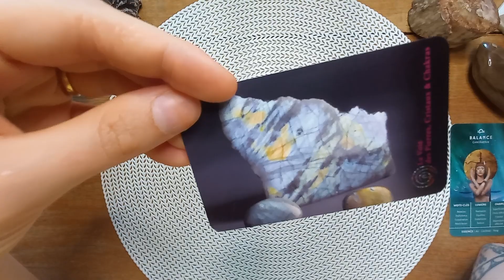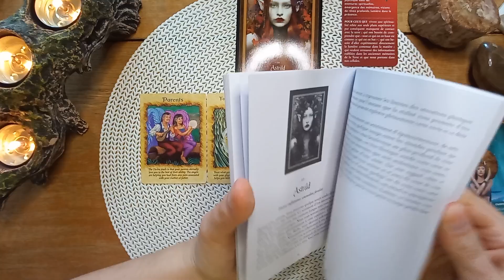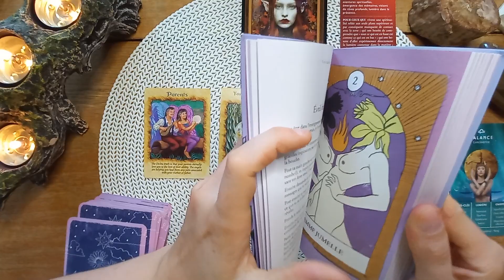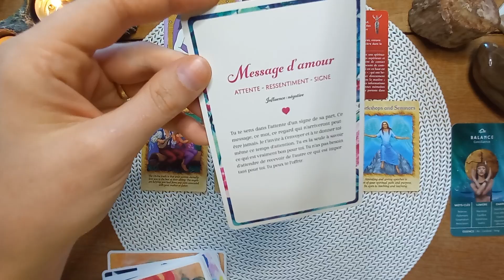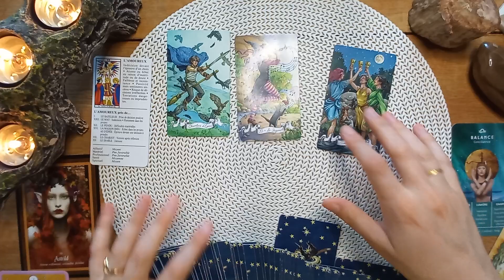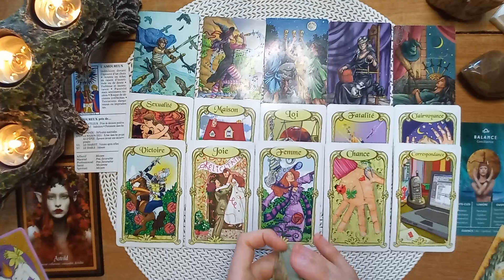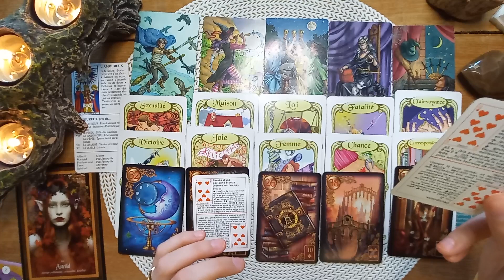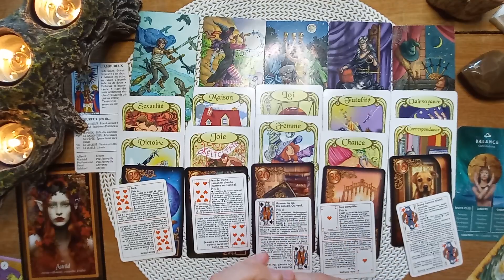Une connexion Flammes Jumelles intense 🔥 BALANCE SEPTEMBRE 2022.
Bonjour amis Balances 😁
Bienvenue sur votre tirage général de Septembre 2022.

💌Oracle des Messages de L'amour💌

👼Angels therapy 😇

🔸️L'Oracle d'Ankaa🔸️

🦉La Voyante🦉

🌲Oracle des esprits de la forêt 🌳

🌻L'oracle des Flammes Jumelles et autres Relations Karmiques ⚘